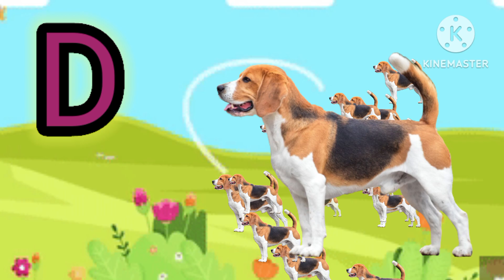Abc song | abcd | a for Apple 🍎 | abc Kids | Nursary rhymes for kids | अ से अनार | क से कबूतर